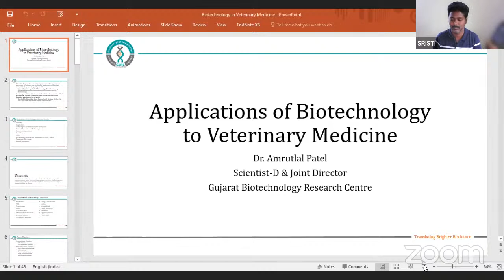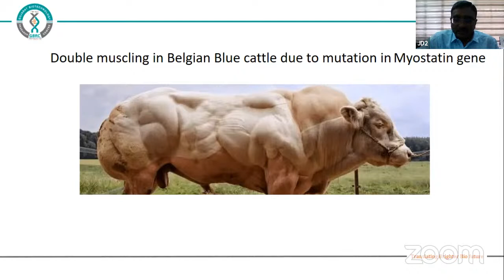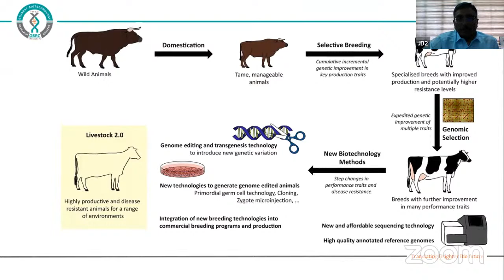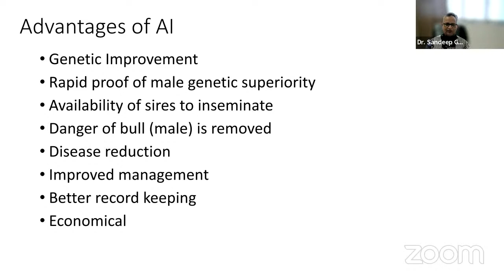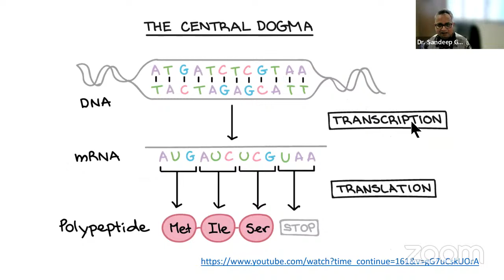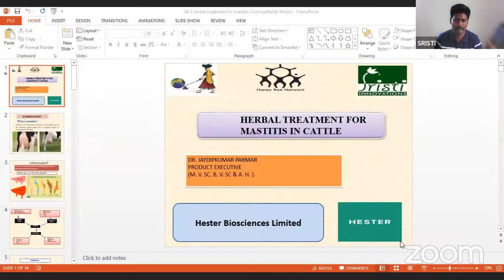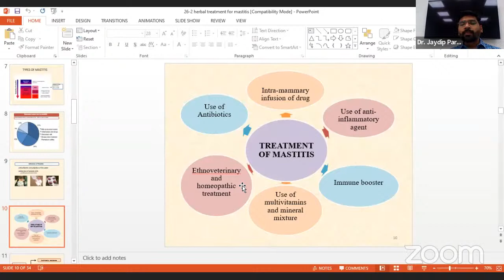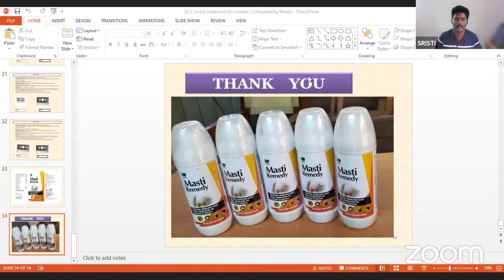BIIS-11 Day 10 Animal Biotechnology